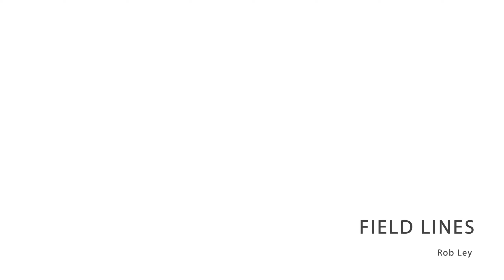Field Lines - Artwork at O'Hare Airport, Chicago Illinois - Rob Ley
Field Lines

2018, Painted Aluminum
294’ W x 25’ H x 2.5’ D

O'Hare Airport, Chicago, Illinois

The currents, eddies, and vortexes that shape  wind and weather patterns around the globe also have a direct impact on air travel in ways that are both supportive and disruptive.  This artwork is a representation of the dynamic air currents that oscillate between stable and turbulent wind conditions. The piece is constructed entirely of formed aluminum elements, sculpted to evoke the flow of a steady breeze in a field. This large sculpture is situated in the newly expanded O’Hare Airport Transit Hub.